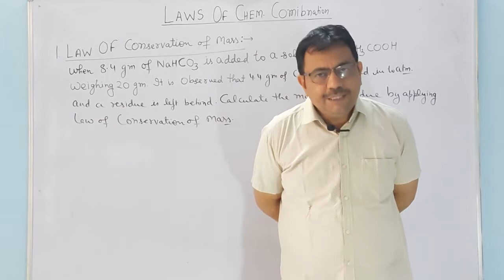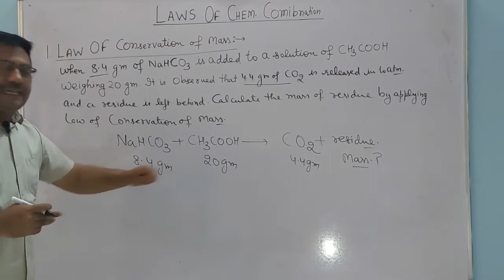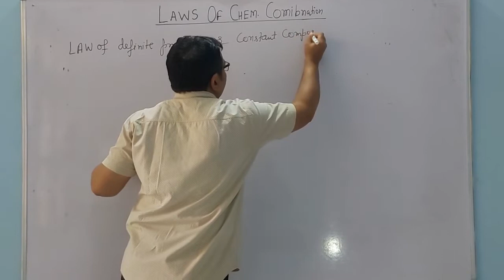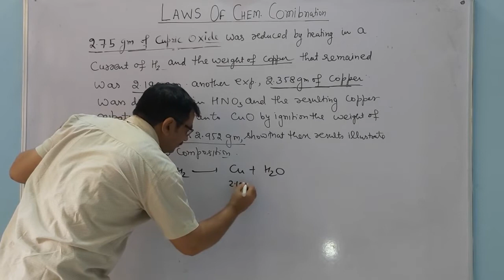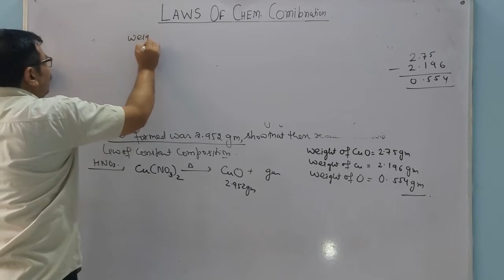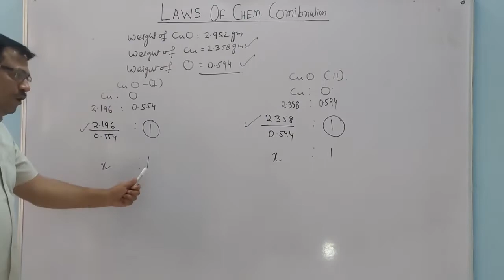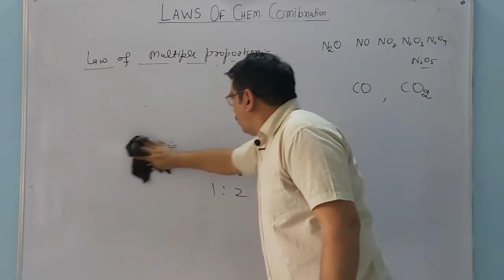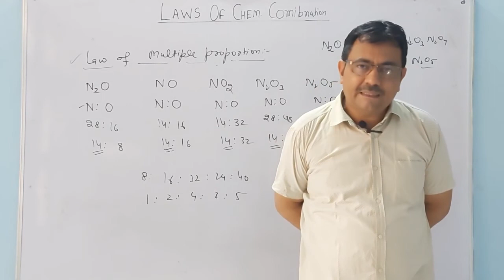LAWS OF CHEMICAL COMBINATION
chemistry for board/NEETandJEE